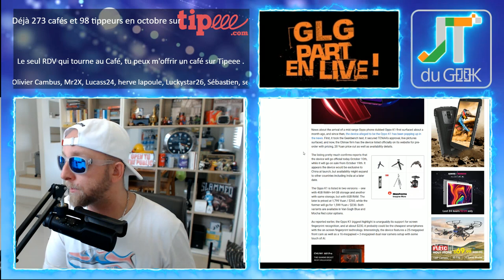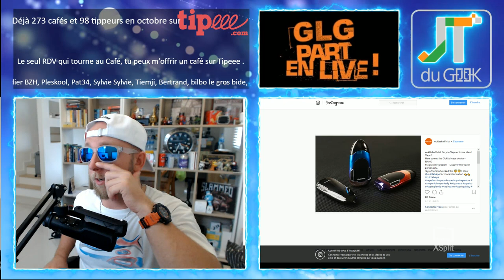Oppo K1, Google Pixel 3, oukitel vape, Xiaomi Mi Box S, accrotidienne 10 Octobre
GLG part en Live dans l’Accrotidienne du 10 Octobre et du Lundi au vendredi entre 16h et 17H.

Désolé pour la qualité du son, mes prises USB sont en fin de vie

Aujourd’hui on parle du oppok1

Nouvelles formules.

Lundi, mercredi et Vendredi en différé
Au programme:
00:00 Mise en place
02:00 News tech du jour
12:00 Films et série TV de ma semaine
17:00 Vidéo Youtube que j’ai aimé et mes vidéos Youtube
20:00 Le billet d’humeur de GLG
25:00 Mes news tech, produits reçu et test à venir
30:00 Vos commentaires de la veille
32:00 Au-revoir, bisous et à demain

Au programme:
00:00 Mise en place
02:00 Présentation et intro
03:00 10-15 mins de news Tech, produits reçus et mes news tech
18:00 LIBRE Antenne et question réponse sur le Chat
32:00 Au-revoir, bisous et à demain

GLG